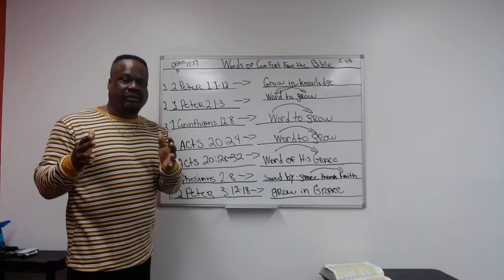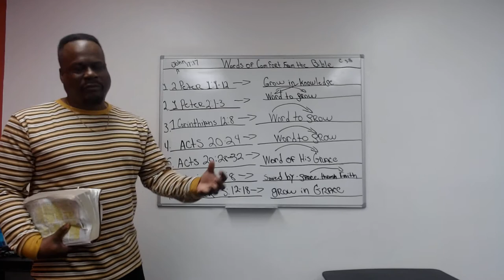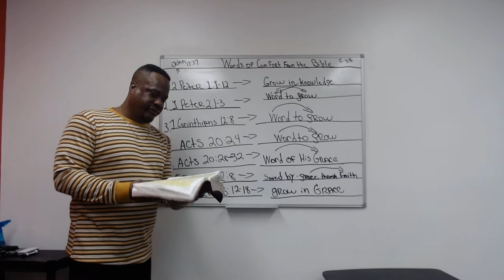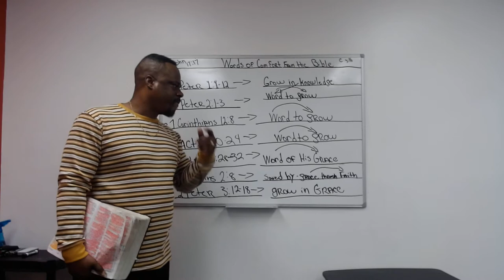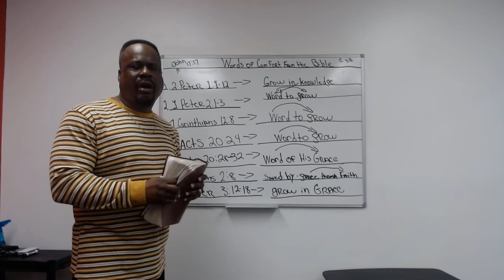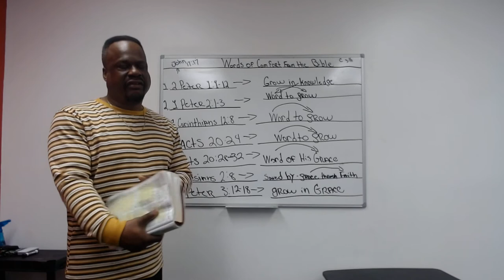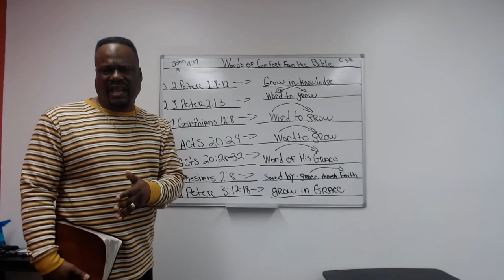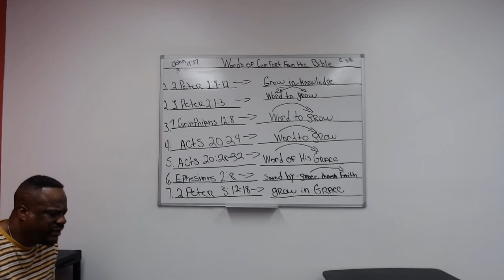Words of comfort from the Bible.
Hello my Brothers and Sisters. You can also go to my and click the You Tube icon button and all 23 videos lessons will come up as well. Thanks everyone for your uplifting words.

Gospel Teaching Ministry MonthlyWord Selfmotivation Word of God.